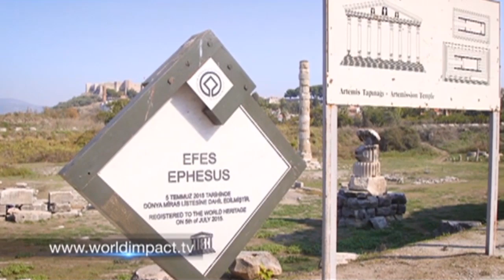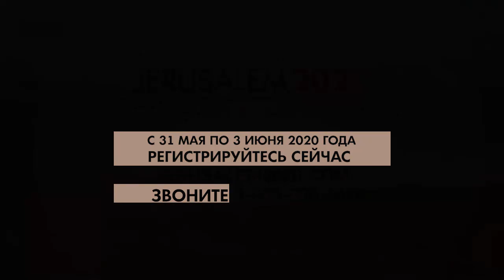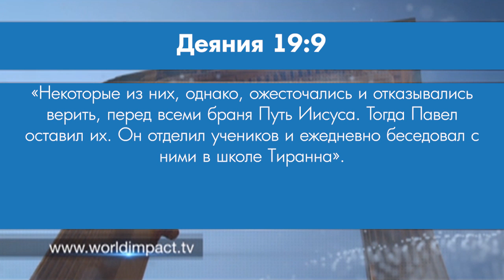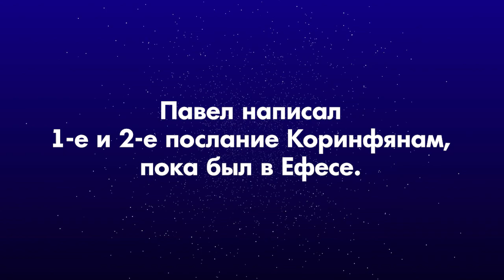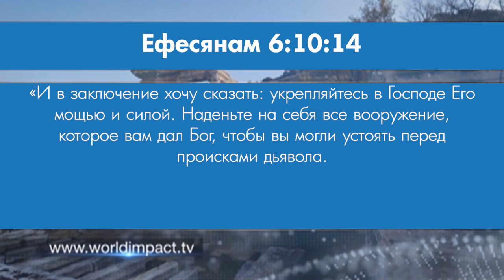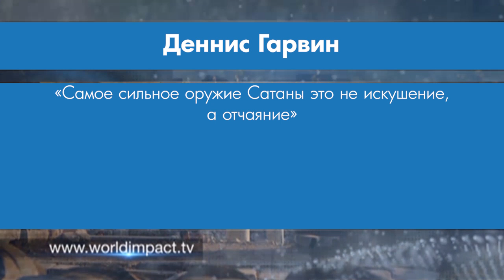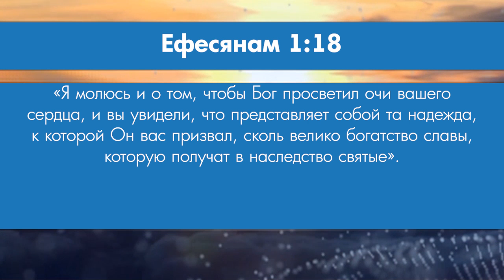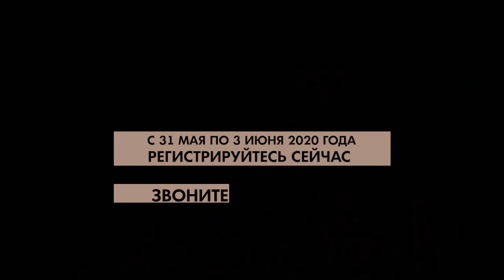Побеждая конфликт. «Мировое влияние» (0065 1907)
Добро пожаловать на «Мировое влияние» и добро пожаловать в Турцию. Эту программу сняли в древних руина Эфеса. В передаче мы поговорим о том, как, меняя мир, нужно побеждать конфликт. Здесь находился храм Артемиды. Он был одним из 7 чудес древнего мира. Это было удивительное мраморное сооружение, и люди приезжали отовсюду, чтобы посмотреть на него. Когда Павел служил в Эфесе, у него возник конфликт с теми, кто зарабатывал на храме Артемиды.
Человек по имени Димитрий решил выступить против Пути Иисуса Христа, потому что он угрожал его доходам. Он делал и продавал статуи Артемиды тем, кто пришел посетить этот храм. И в той ситуации Павел многое понял о том, как справляться с оппозицией и конфликтом. Очевидно, что христианство хорошо усвоило этот урок. Храма Артемиды больше нет. Остался лишь 1 высокий столб и руины. А Слово Божье и христианство продолжают идти по всей земле, и путь Иисуса жив и в 21-м веке. Присоединяйтесь к просмотру.